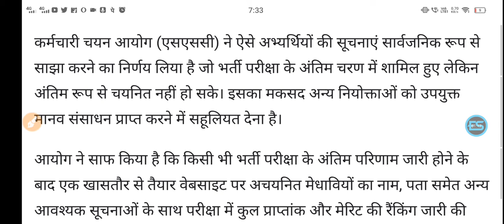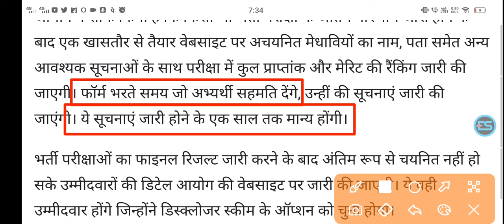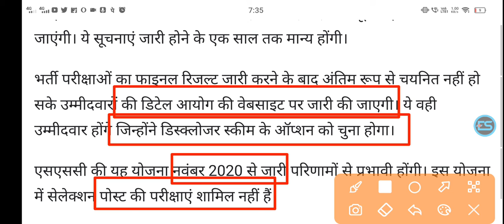SSC: Good news, unsuccessful candidates will also be able to get jobs in SSC recruitment exam